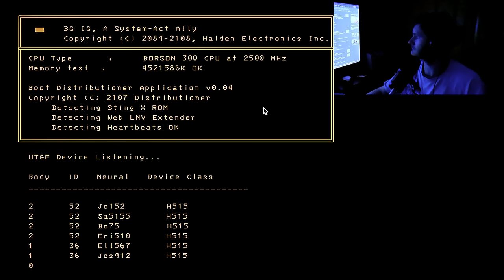Trying to Escape the Nutcrackers in Lethal Company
Embarking on my inaugural journey into Lethal Company, I found myself teamed up with three unpredictable individuals, only to confronted by animated nutcrackers trying to lead us on to our demise.

Editor - Me
Thumbnail - Me